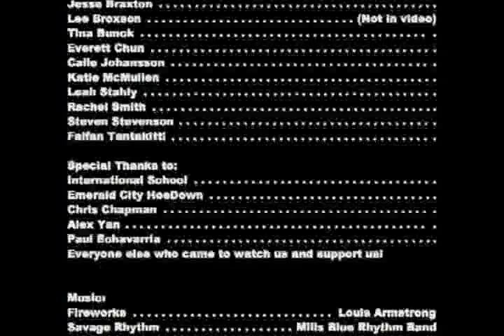Swing amajig Dance Compilation May 2008-July 2009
Many dance performances through 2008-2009. All videos are from audience submissions. Thank you for all who filmed for us!

~Swing-amajig Dance